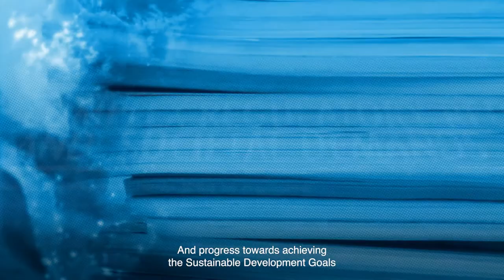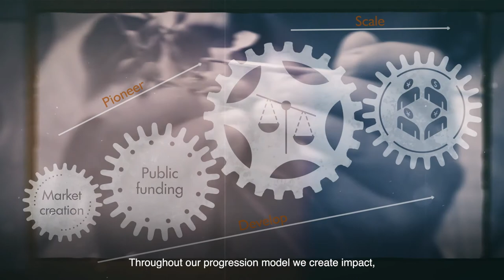FMO's 2030 Strategy: Pioneer, Develop, Scale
At FMO, we believe in a world in which, by 2050, more than 9 billion people live well and within planetary boundaries. This is the future we are working towards. This is the world we want to help make a reality. Our vision and our determination have not changed. But the circumstances in which we operate have. Significantly.

Progress towards achieving the Sustainable Development Goals (SDGs) is lagging behind worldwide: inequality is on the rise while the climate crisis continues to unfold. To counter this trend, there is an urgent need for more bankable opportunities. Some of our stakeholders expect us to develop these and other higher-risk investments, while others require us to limit our risk exposure. And while our customers ask for speed and simplicity, we are also committed to complying with increasingly stringent regulatory requirements.

Our Strategy 2030 addresses the above and many other challenges. By building on what we already do; by recognizing what we are capable of; and by challenging ourselves, our customers and our partners to go where many others do not yet dare to go. The essence of our strategy is captured in just three words:  Pioneer – Develop – Scale.